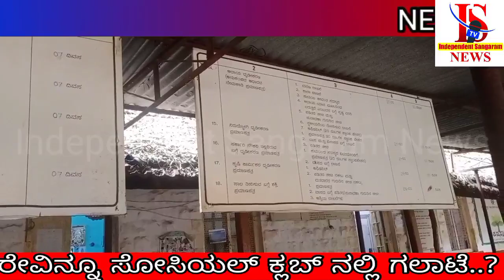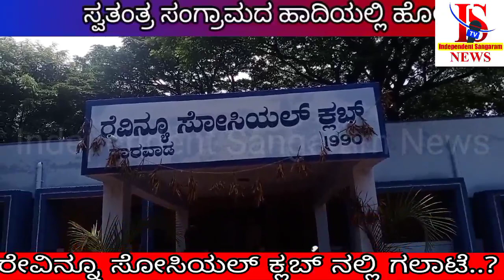ರೇವಿನ್ನೂ ಸೋಸಿಯಲ್ ಕ್ಲಬ್ ನಲ್ಲಿ ಗಲಾಟೆ..? | ಗಲಾಟೆಯಲ್ಲಿ ಸ್ವರ್ಗ-ನರಕದ ಮಾತುಗಳು..!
ಸ್ವತಂತ್ರ ಸಂಗ್ರಾಮದ ಹಾದಿಯಲ್ಲಿ ಹೋರಾಟದ ಅಸ್ತ್ರದ ತತ್ವದಲ್ಲಿ ಕಾರ್ಯನಿರ್ವಹಿಸುತ್ತಿರುವ ನಮ್ಮ ಚಾನೆಲ್ ಬೆಂಬಲಿಸಿ ಸಹಕರಿಸಿ..

ನಿಮ್ಮ ಅನಿಸಿಕೆ ಹಾಗೂ ಅಭಿಪ್ರಾಯ Comment ಮಾಡಿರಿ..